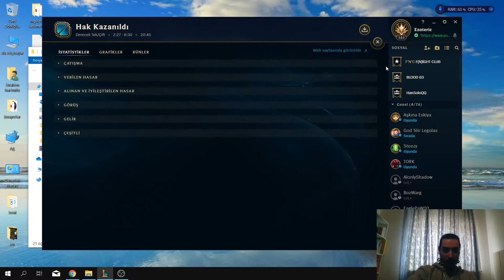TRY BABA *LEAGUE OF LEGENDS TRYNDAMERE TOPLANE GAMEPLAY*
SELAMLAR ARKADAŞLAR
TRY BABA *LEAGUE OF LEGENDS TRYNDAMERE TOPLANE GAMEPLAY* videosuna hoşgeldiniz.
Bu videomda try toplane oynadım. Ben çok keyif aldım umarım siz de keyif alırsınız.

Herkese merhabalar arkadaşlar ben İbrahim Edhem Harbutlu 24 yaşındayım. Umarım videomu beğenirsiniz iyi seyirler dilerim :)